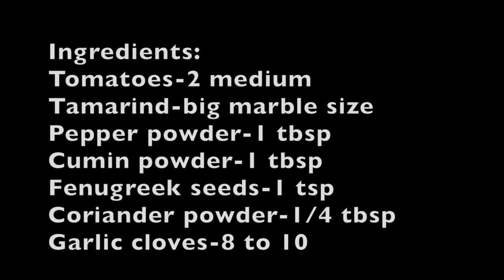Tomato Rasam/ಟೊಮೆಟೋ ರಸಂ/టొమాటో రసం/टमाटर रसम/தக்காளி ரசம்/Easy quick to make student favorite recipe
Tomato Rasam

Ingredients:
Tomatoes – 2 medium
Tamarind – big marble size
Garlic cloves – 8 to 10 small ones
Dry red chillies – 7 to 9
Coriander leaves – small bunch for garnish
Salt to taste
Asafoetida – pinch (optional)
Oil for tempering

Instructions/ Procedure:
Wash the tomatoes, cut them to big pieces and place in a container. Add water and cook in medium flame until the tomatoes turn soft. Switch off the flame and add tamarind in the tomato container. Let it soak in hot water for a while. Add coriander powder, salt to the boiled tomatoes and grind the mixture in a blender. Add oil to a hot thick bottomed pan. Once the oil is heated, add mustard seeds. When the mustard seeds start spluttering, add curry leaves and let them sizzle. Add dry red chillies, minced garlic, pepper powder, cumin powder, fenugreek powder and stir. Now, add the blended tomato puree, coriander leaves, asafoetida (optional), water as per the consistency you need and let this mixture be heated until it starts to boil. When the foam is forming on the surface of the rasam, switch off the flame. Spicy sour tomato rasam is ready to serve. It can be served with hot rice. Once the rasam has cooled down, you can take an empty glass and fill half of it with plain yogurt and other half with rasam. Stir well and savour it. It is a unique way of drinking the rasam but am sure you would like it. What are you waiting for? Go ahead and try it.